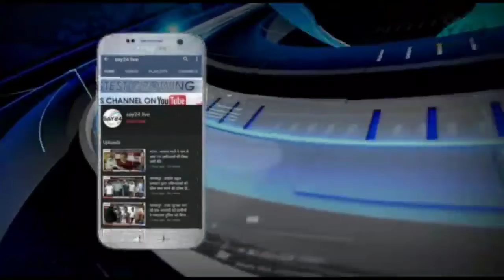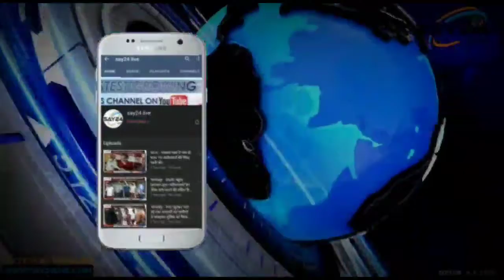मशहूर संगीतकार अल्ताफ राजा पहुंचे भागलपुर, क्या कुछ कहा देखिए।